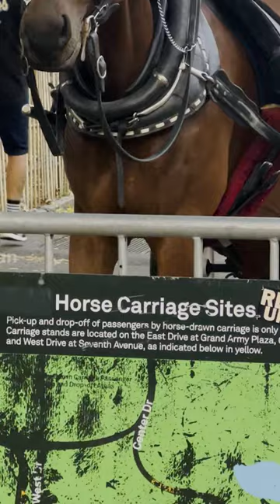NYC FAILS horse & carriage!!!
Running around NYC with horse and carriages, take a look at the cruelty these animal face. Ban horse carriages